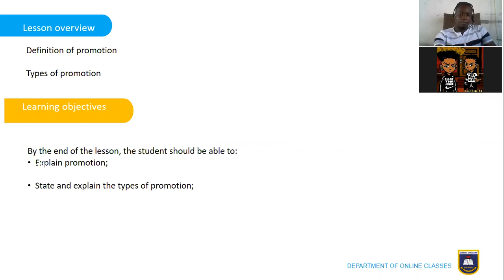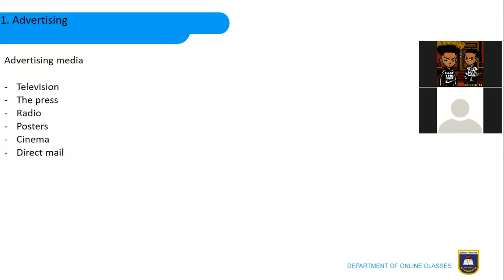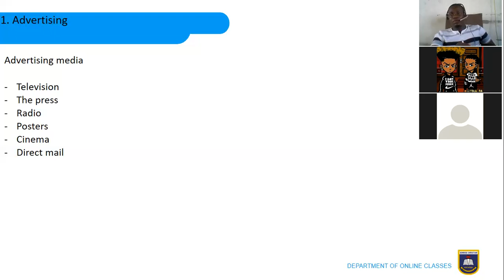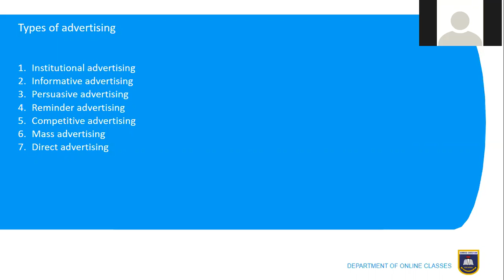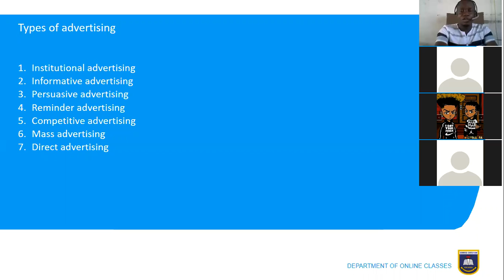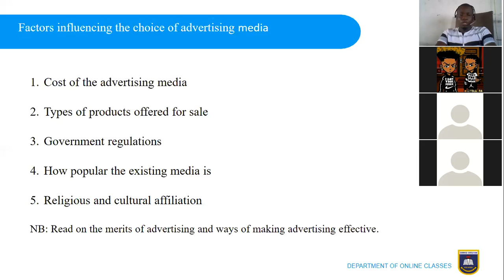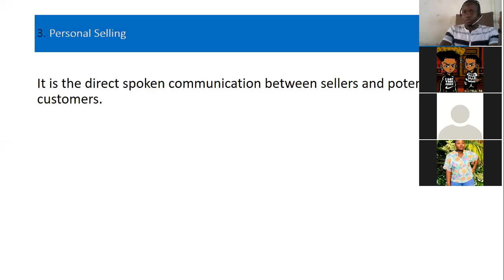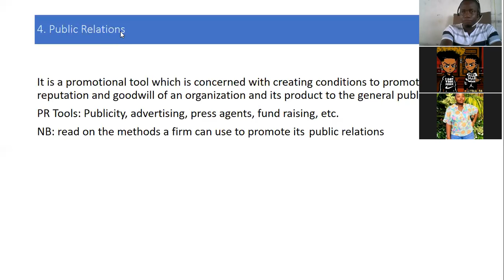Zoom Online Classes - Sonrise High: Marketing - Promotion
Instructor: Nawayo Christian
Course: Business F2
Subject: Business Management
Topic: Marketing - Promotion

LET US GET IN TOUCH !